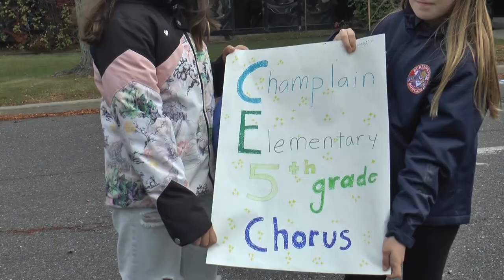Exit Voices - Burlington - 2024 General Election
The highlights from interviews with Burlington voters during 2024 General Election.

11/5/2024